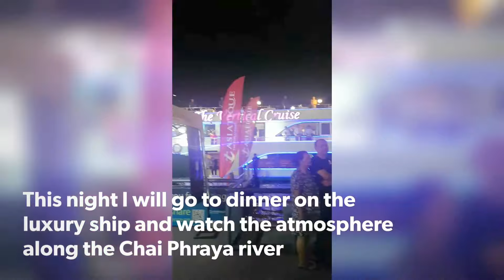Boat trip on Chao Phraya River, Bangkok Thailand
Thailand has many rivers.But the main river is no other  "Chao Phraya River"
I am Thai but never touch the Chao Phraya River once. Just look out from the window of car or bus when i over pass  to another side by bridge.
And today a good day I will have a chance. Come to touch the Chao Phraya River in frist time with the boat from Krung Thon Bridge to ASIATIQUE .
Let's see How fun it is.

ประเทศไทยมีแม่น้ำหลายสาย แต่แม่น้ำสายหลักคงหนีไม่พ้น "แม่น้ำเจ้าพระยา"
ผมเป็นคนไทย แต่ไม่เคยได้ลงไปสัมผัสกับแม่น้ำเจ้าพระยาจริงๆจังเลยสักครั้ง ได้แต่เพียงทอดสายตามองแม่น้ำเจ้าพระยาจากหน้าต่างรถ เมื่อแล่นอยู่บนสะพานที่ทอดตัวระหว่างสองฟากฝั่งแม่น้ำ
แต่วันนี้วันดี ที่ผมจะได้มีโอกาสลงไปสัมผัสใกล้ชิดกับแม่น้ำเจ้าพระยาจริงๆสีกที กับการโดยสารเรือจาก ท่าเรือสะพานกรุงธน ไป เอเชียทีค ริเวอร์ฟอด์น
เอาเป็นว่า มาดูกัน...ว่ามันจะสนุกแค่ไหน